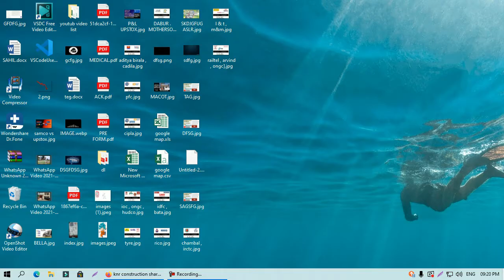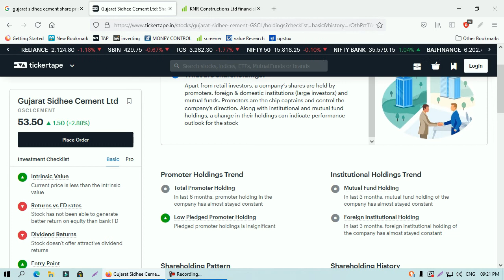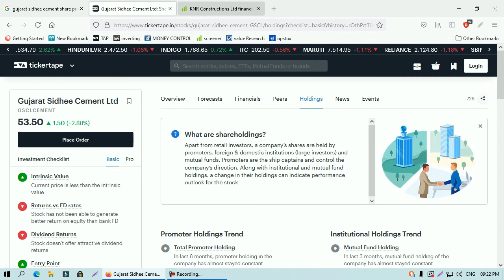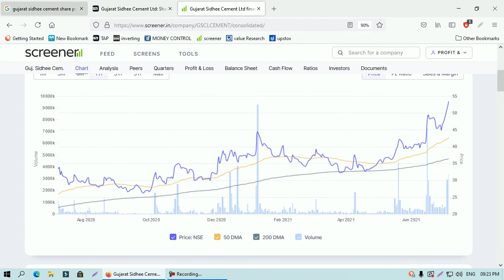Gujarat Sidhee Cement Ltd | NEWS UPDATE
Description
Open Demat Account:-
Upstox securities
Open Demat Account:-
Samco securities